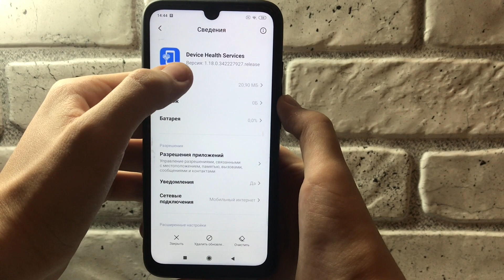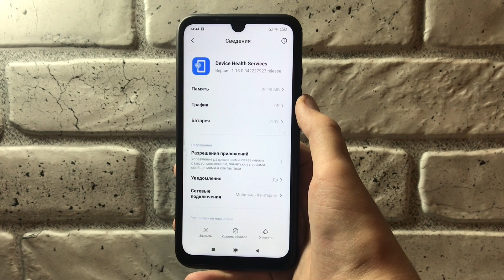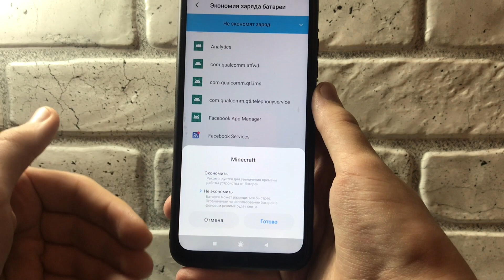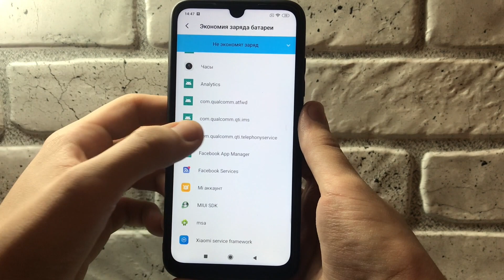ЭТИ НАСТРОЙКИ БЫСТРО РАЗРЯЖАЮТ ТВОЮ БАТАРЕЮ НА ТЕЛЕФОНЕ (ОТКЛЮЧАЙ ИХ СМЕЛО)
Ссылка на сайт в комментарии.

Адрес для отправки писем и посылок:
Украина, город Славянск, абонентский ящик №24
Индекс: 84122
Кому: Ярослав Цветной
P.S: Номер телефона для отправки не нужен